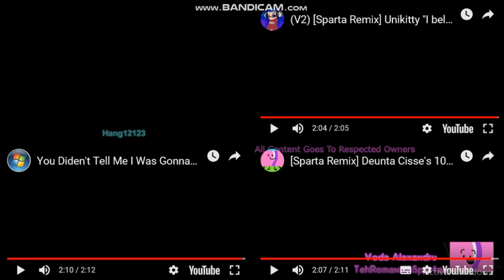Sparta Remixes Side-By-Side 202 (Camy02mix's continuation of DementisXYZ)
Coming Soon From Sparta Remixes Giga Side-By-Side (Camy02mix's continuation of DementisXYZ)!

Megumin - Sparta extended remix
by Hang12123【cryBaby】

(V2) [Sparta Remix] Unikitty "I belong in the trash!" - Sparta Extended Remix
by OfficerMidnight Chopper

You Diden't Tell Me I Was Gonna Get Fired! - Sparta Extended Remix
by Poskify Normine

[Sparta Remix] Deunta Cisse's 10th Sparta Custom Source has a Sparta Remix
by Voda Alexandru TehRomanianSpartan